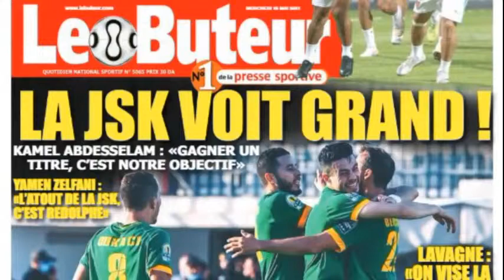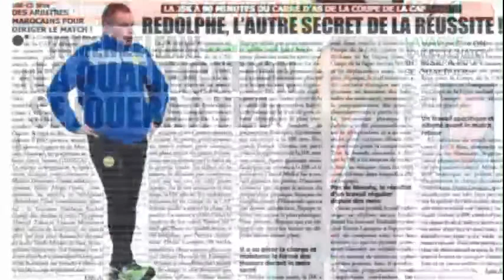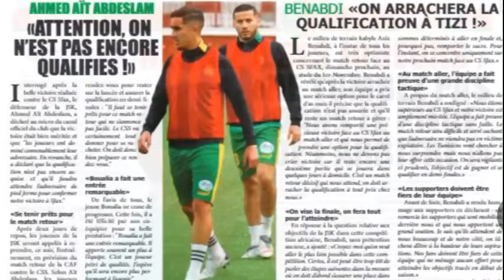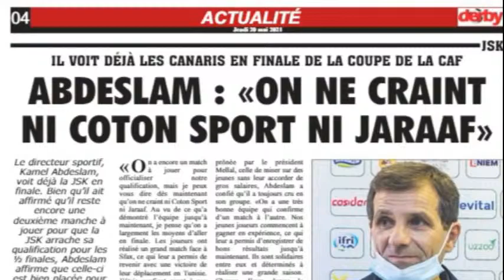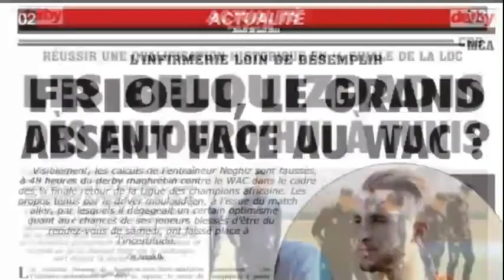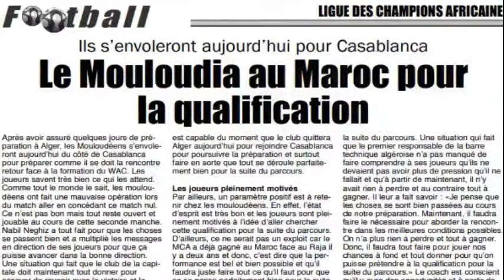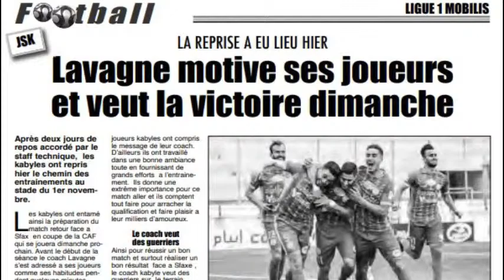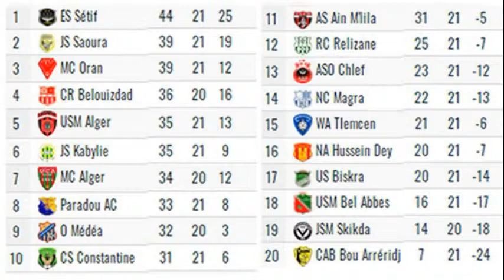JSK - Le club de SFAX jouera l'offensive toute, le MCA et le CRB au Maroc et en Tunisie, News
Déclarations chocs de Cherif Mellal sur le stade de Boukhalfa et les recrutements

Tizi-ouzou, 21 mai 2021 - Cherif Mellal poursuit ses sorties en Kabylie (Algérie) en se rendant jeudi à Ath Zikki, dans la Daira de Bouzeguene où il a fait deux déclarations fermes pour ne pas dire autre chose.
   Pour la première, il a indiqué qu'il préférerait recruter des joueurs de l'Afrique que du Qatar. Cette déclaration risque de lui valoir des réactions hostiles pour ses lourds sous entendus.
  La seconde déclaration concerne le nouveau stade de Boukhalfa, qui tarde à être livré.
   En réponse à un supporteur qui dit que si ce stade ne porte pas le nom de Matoub Lounes, autant y planter des oliviers. Mellal le rejoint indirectement en disant que si le stade ne porte pas le nom de Matoub Lounes, la JSK refusrait d'y jouer et continuerait au stade du 1er novembre de Tizi-ouzou.
   Aziz Khial a été plus pragmatique en disant que quel que soit le nom que l'administration donnera au stade, ''pour nous il portera le nom de Matoub Lounes." Aziz Khial est de retour sur la scène après une longue éclipse.
   Pour plus d'informations sur le football national et la JSK en particulier, suivez nos émissions sur youtube en kabyle. Un texte qui accompagne les vidéos en français donne les informations essentielles.

Silence ou calme qui précède la tempête?
Tizi-ouzou, 21 mai 2021 - Tout semble indiquer que les adversaires de l'administration actuelle du club ne voudraient pas précipiter les choses pour éventuellement reprendre les clés de celui-ci à cause des bons résultats de l'équipe surtout en coupe africaine en tant bque représentant de tout le pays.
   Le silence est total de la part de ces adversaires jusqu'à inquiéter les administrateurs des pages qui leur sont acquises qui s'interrogent d'ailleurs sur le sujet.
    Tout laisse indiquer que ce silence est lié à ce bon résultat mais qui serait le calme qui précède la tempête au moindre faux pas. Après dimanche, soit le silence se poursuivrait, soit la tempête risque d'être de retour.
   Le championnat et la coupe de la ligue seraient moins importants dans l'équation.
   Autre chose, autre silence: les supporters ne reçoivent plus le bilan des cagnottes lancées au nom du club. Même le bilan de l'opération de vente de tickets virtuels n'a pas été donné comme promis pour le 16 mai dernier. Peut-être que ce sera fait ce dimanche. Wait and see.

Arrivée à Tizi-ouzou du CS Sfaxien pour le match de dimanche contre la JSK

Tizi-ouzou, 21 mai 2021 - Le club tunisien du CS SFAXIEN est arrivé vendredi à Tizi-ouzou par un vol spécial sur Alger avant de prendre ses quartiers à l'hôtel Taghzout de Oued Aisi.
   Le CS Sfaxien a  blindé son attaque en vue du match retour contre la JSK. Mercredi 19 mai, le CS Sfaxien est allé inscrire trois buts dans les filets de Rejiche. Bien entendu ensuite le club qui l'a reçu a égalisé pour que la rencontre se termine 3 à 3.
   Imaginez que le CS Sfaxien inscrive autant de buts sans que la ne parvienne à égaliser à Tizi-ouzou. Ne serait-ce pas que les chances du club kabyle de se qualifier en demi finale de la coupe de la CAF soient compromises.
   Alors ! Ne vendez pas la peau de l'ours avant de l'avoir abattu. Il faut faire attention. Il ne faut pas crier victoire rapidement. Une avance d'un but à 0 est insuffisante. .

- Une cagnotte pour le chanteur Dahmani Belaid. Une cagnotte en faveur du chanteur Dahmani Belaid, a été lancée sur la plateforme Voici le lien
Pour aider en Algérie:
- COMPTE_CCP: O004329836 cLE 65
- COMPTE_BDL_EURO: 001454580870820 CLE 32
CITE 30 LOGEMENTs FREHA TIZI OUZOu.

Les lieux et les dates des finales de compétitions africaines fixées

Tizi-ouzou, 17 mai 2021 - Le comité exécutif de la CAF a décidé de la tenue des compétitions comme suit: Ligue des Champions de la CAF-Total 2020/2021 au Maroc, la Coupe de la Confédération de la CAF-Total 2020/2021 au Bénin, la Ligue des Champions féminine de la CAF-TOTAL 2021 en Egypte, la Coupe d’Afrique des Nations U20 Total 2023 en Egypte, la Coupe d’Afrique des Nations U17 Total 2023 en Algérie et la Coupe d’Afrique des Nations de Beach Soccer 2022 au Mozambique.
    Il approuvé également ''les décisions du Comité d'Urgence relatives au report des éliminatoires africaines de la Coupe du Monde de la FIFA, Qatar 2022 ™ qui devaient se jouer en juin 2021. Les rencontres des éliminatoires se tiendront désormais durant les fenêtres internationales de septembre, octobre et novembre 2021, ainsi que de mars 2022."